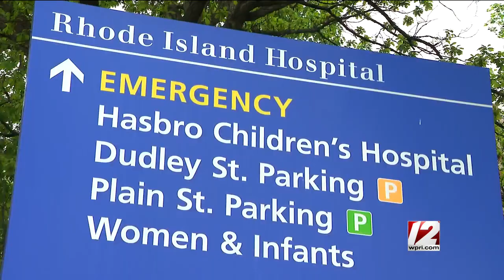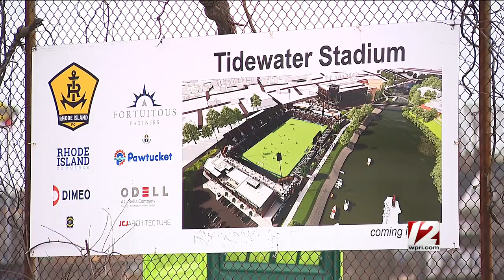Newsmakers 3/8/2024: Sens. Ruggerio and Pearson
This week on Newsmakers: Senate President Dominick Ruggerio and Senate Majority Leader Ryan Pearson. The Senate’s two top Democrats discuss the Washington Bridge crisis, the new package of health bills, their political futures and more.